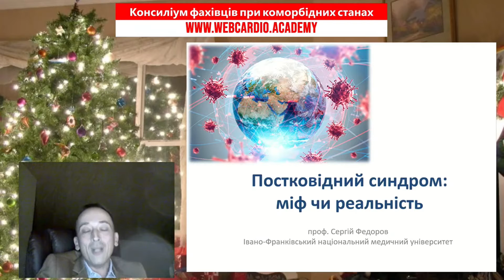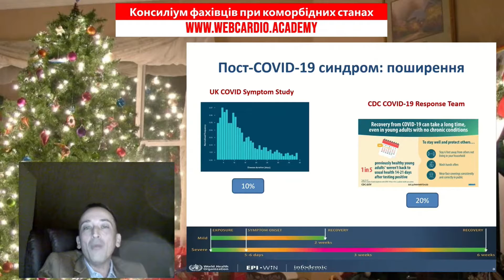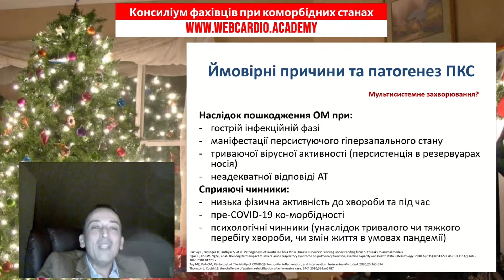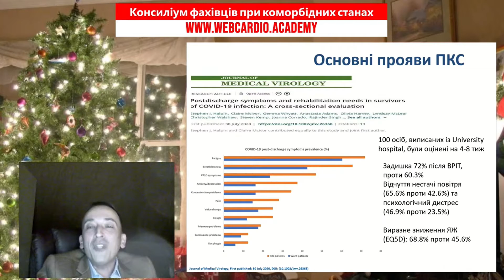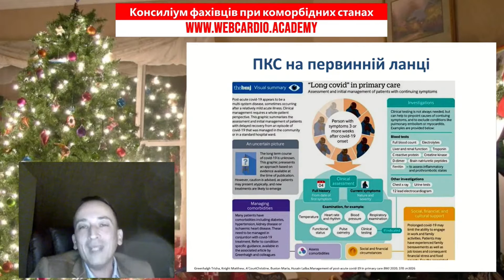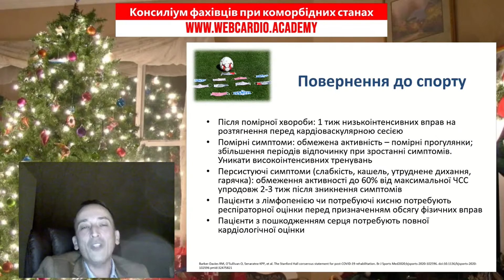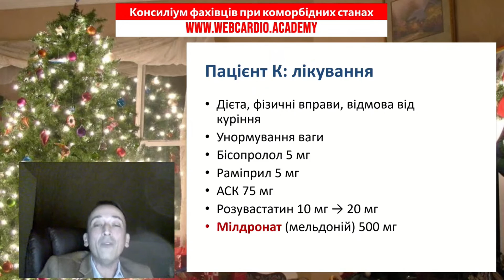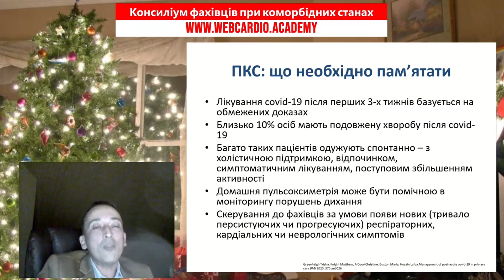Менеджмент пацієнтів з захворюваннями верхнього відділу травного каналу. Зак М.Ю.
Менеджмент пацієнтів з захворюваннями верхнього відділу травного каналу: новий регламент НСЗУ.

Зак М.Ю.